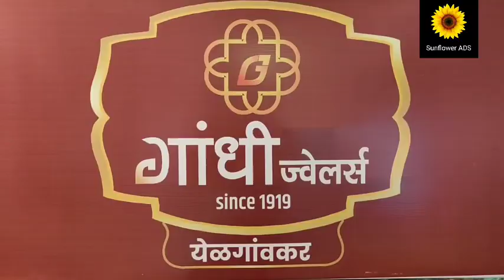🌻 Sunflower Chalta Bolta | 06.02.2024 | Karad